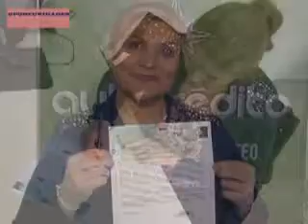AUTOCRÉDITO - ENVIÁ “PROMO TV” AL 02966 15 69 02 99 Y SUMATE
CONOCIMOS A UNA NUEVA ADJUDICATARIA DE LA FIRMA AUTOCRÉDITO.
SE TRATA DE UNA VECINA QUE POR SEGUNDA VEZ OBTUVO UNA ADJUDICACIÓN DE LA EMPRESA Y QUE NUEVAMENTE APUESTA EN LA CONTINUIDAD DEL AHORRO.